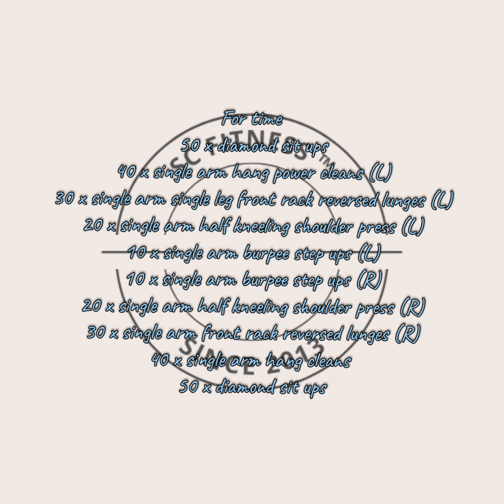Daily WOD highlights